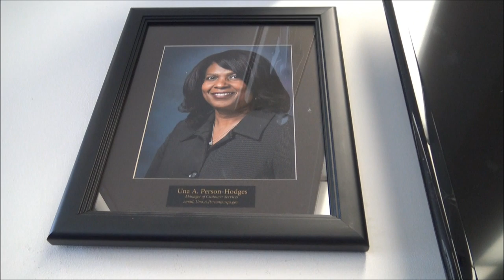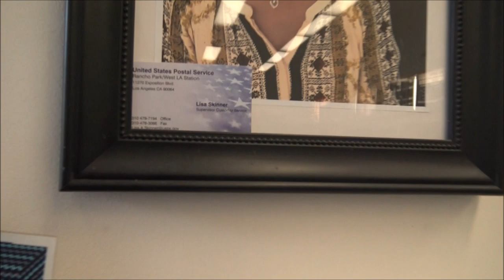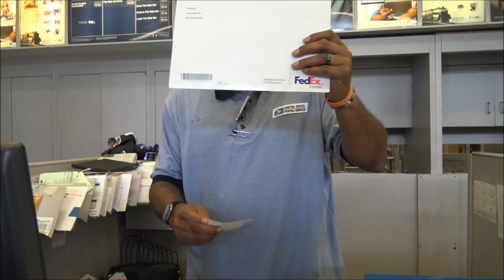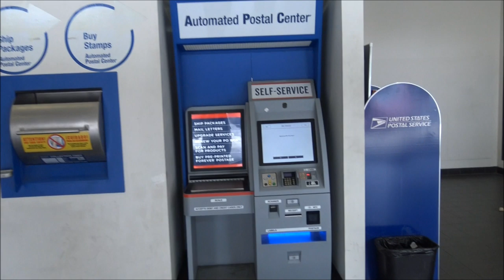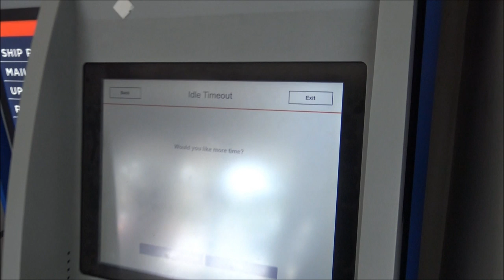Snowflakes Triggered at Post Office Call Tyrants On Us With SGV & AV Watchmen-1st Amendment Audit